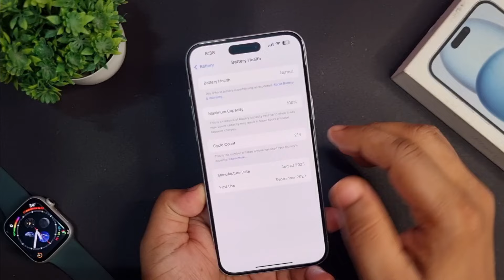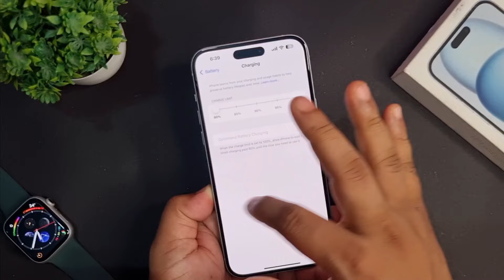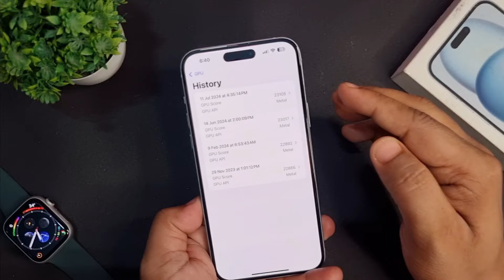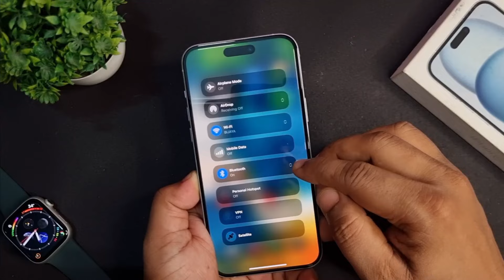iOS 18 beta 3 review after use | Features, Performance, Battery life, Bugs and issues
iOS 18 beta-3 review in iPhone 15 Plus after use | iOS 18 beta 3 | Performance, Battery life, Bugs and issues
In this video, I have reviewed the iOS 18 beta 3 in my iPhone 15 plus after 2 days of use. Here, I have talk about the battery life, performance, bugs and issues and all new features. So, watch the video to know more.

Chapters
0:00 Introduction
0:12 battery backup
1:28 Performance
2:42 Bugs and issue
3:32 New features
4:28 Heating issue
4:34 Public beta 1 & beta 4
5:56 Conclusion

Topic covers
iOS 18 beta-3 review in iPhone 15 Plus after use
Performance, Battery life, Bugs and issues
iOS 18 beta 3 review in iPhone 15 plus